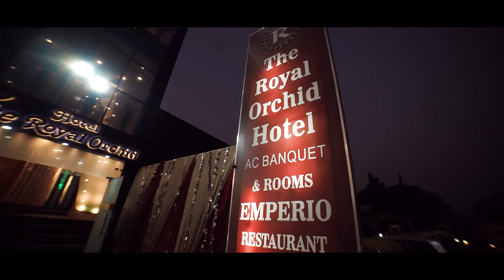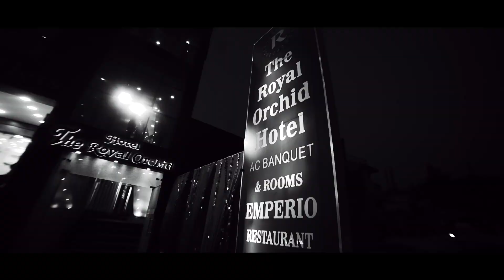Ring Ceremony Teaser ll Jaya & Vikas ll 2023 ll Kanpur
Song: Apna Bana Le
Singers: Arijit Singh & Sachin-Jigar
Lyrics: Amitabh Bhattacharya
Programmed & Arranged by: Himonshu Parikh & Sachin-Jigar
Assistant Programmer: Shirish Prakash Singh
Guitars: Himonshu Parikh
Flute: Tejas Vinchurkar
Bass Programmed by: Harshit ''HashBass'' Mishra
Music Production Head: Romil Ved
Mix & Mastered by: Eric Pillai at FSOB Studios
Assistant Mix Engineer: Michael Edwin Pillai

Directed by: Amar Kaushik
Produced by: Dinesh Vijan
Presented by: Jio Studios & Dinesh Vijan
Written by: Niren Bhatt

Electronic Dubstep with indian lyrics and a traditional vibe, one can ask for no more. L3jend creates a traditional atmosphere with
his beats and the ethnic vocals, which express the audible beauty gracefully. A Musical treat to the ears.

Music
SONG
Alive (feat. Pangea, DEGO)
ARTIST
R3HAB, Vini Vici
ALBUM